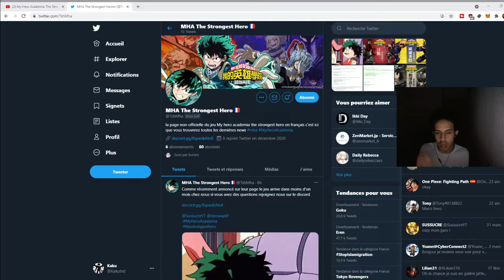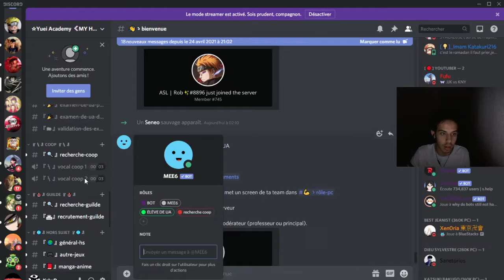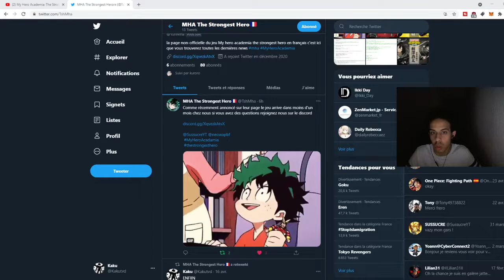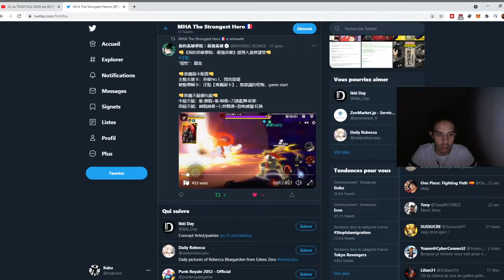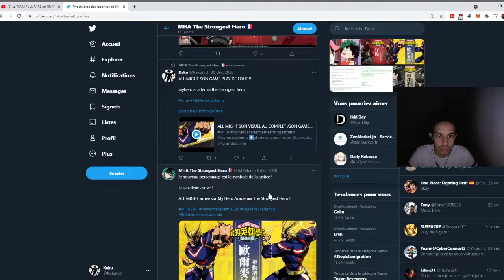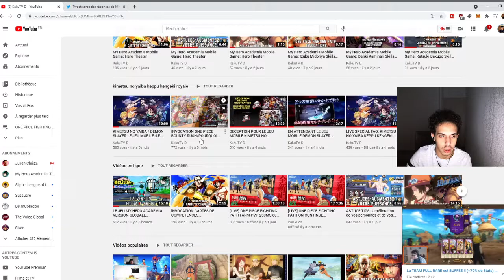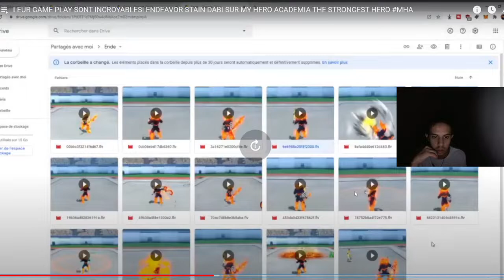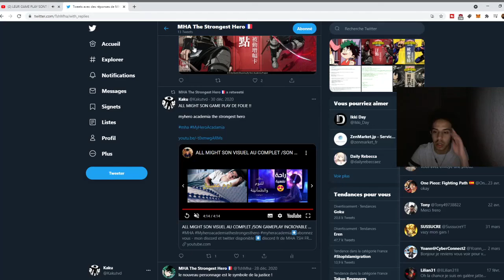MY HERO ACADEMIA THE STRONGEST HERO LE JEU MOBILE PRESENTATION DES TRAILERS ET DES PERSOS